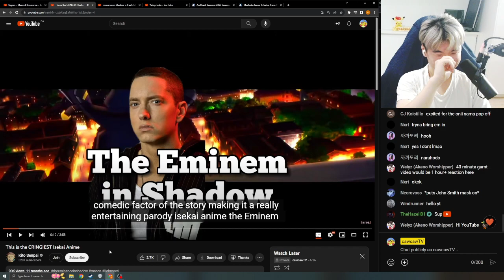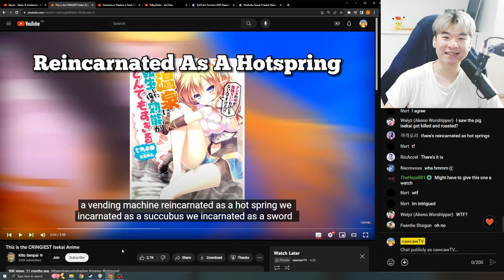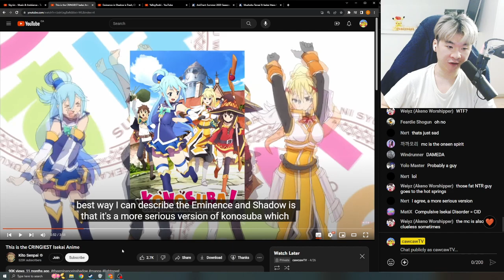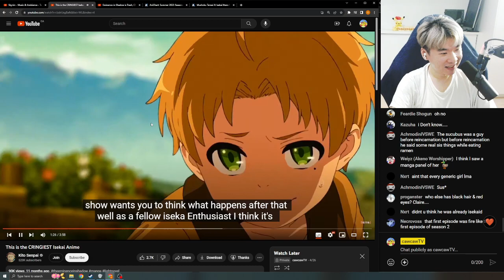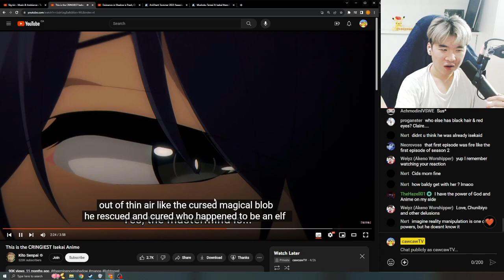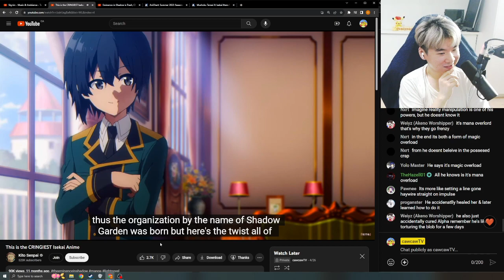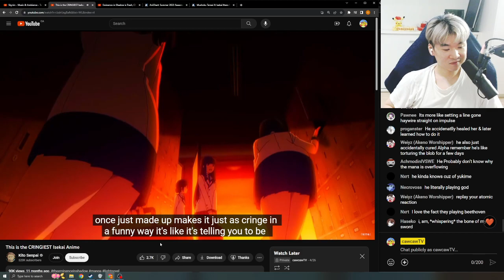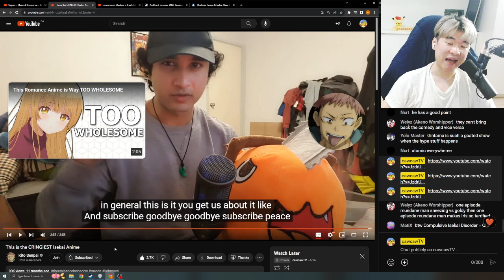Reacting to Kito Senpais' This is the CRINGIEST Isekai Anime | Eminence in Shadow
This is my reaction to Kito Senpais'  This is the CRINGIEST Isekai Anime